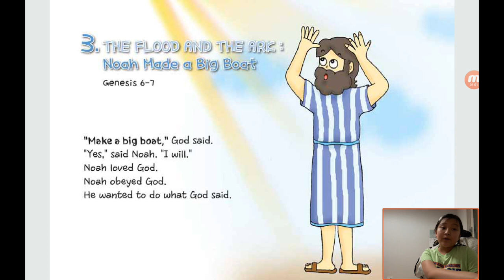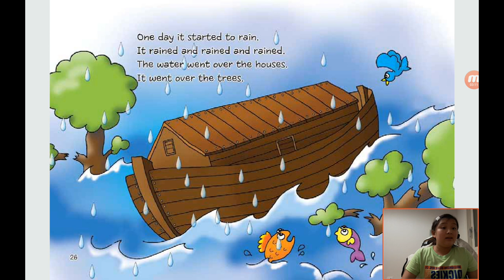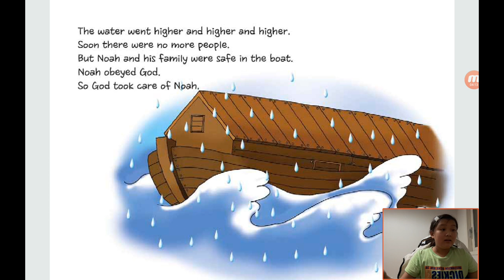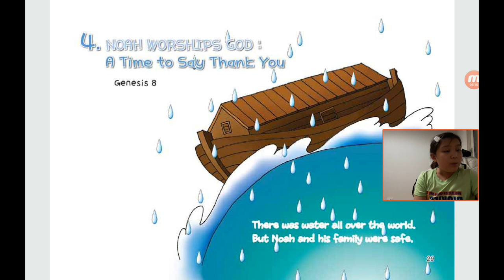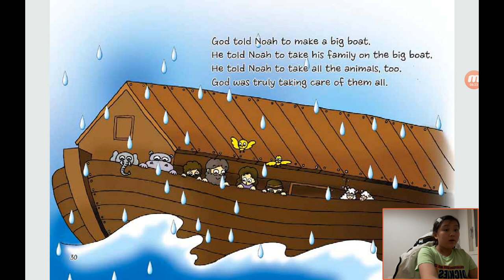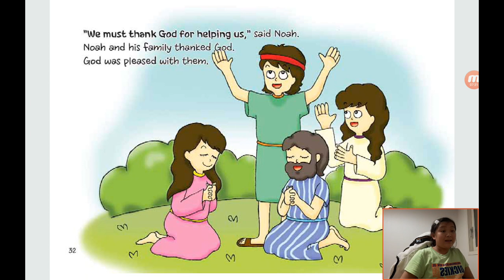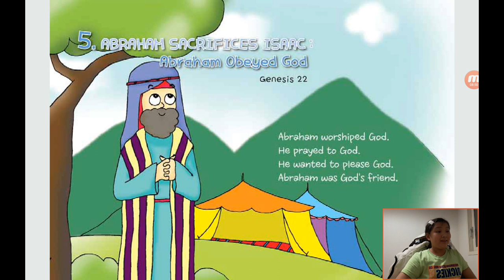Bible Reading in English by Children：20200516, The flood and the ark about Noah made a big boat